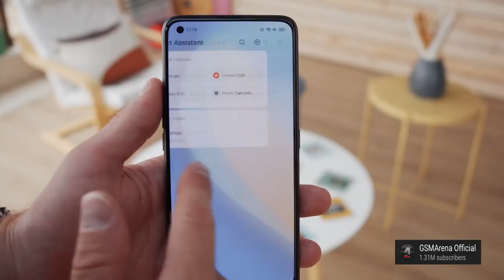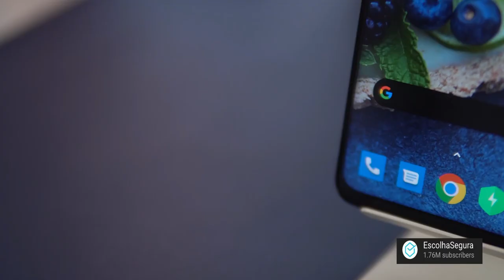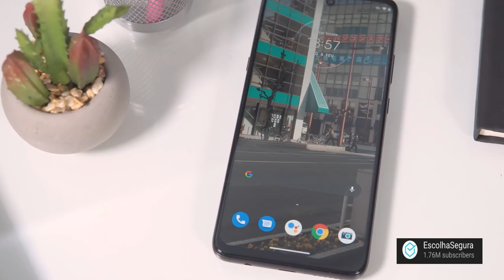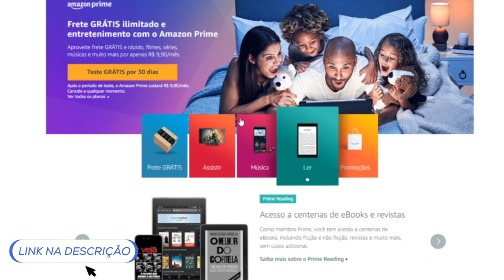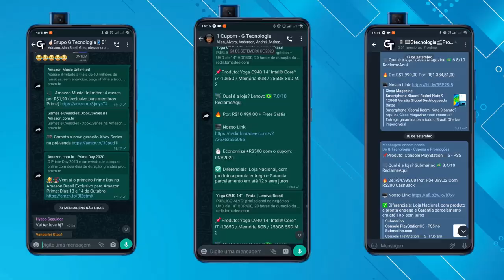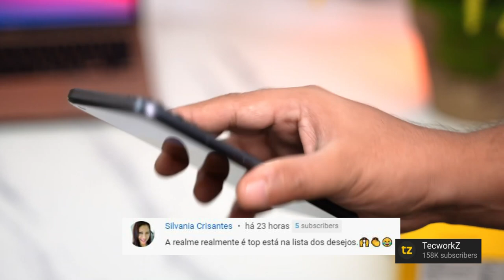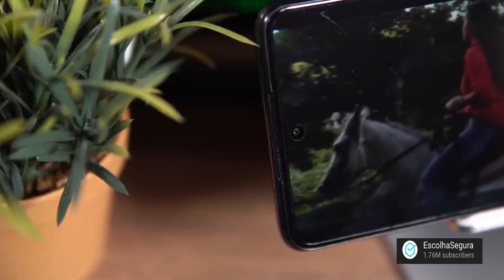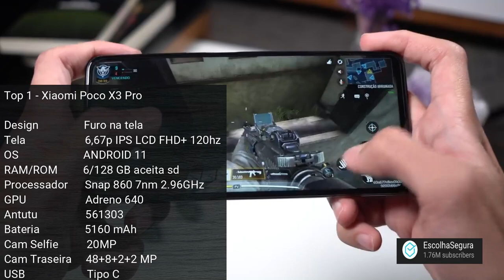MELHOR CELULAR BOM E BARATO DE 2022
✅1 Xiaomi Poco X3 Pro
✅2 Realme 8 Pro
✅5 Xiaomi Poco X3
✅6 Realme 7 Pro

00:00 Top 6 Inscreva NO CANAL e deixa o LIKE! OBRIGADO!
01:50 Top 5 Inscreva NO CANAL e deixa o LIKE! OBRIGADO!
03:13 Top 4 Inscreva NO CANAL e deixa o LIKE! OBRIGADO!
04:24 Introdução Inscreva NO CANAL e deixa o LIKE! OBRIGADO!
05:30 Top 3 Inscreva NO CANAL e deixa o LIKE! OBRIGADO!
06:49 Top 2 Inscreva NO CANAL e deixa o LIKE! OBRIGADO!
08:19 Top 1 Inscreva NO CANAL e deixa o LIKE! OBRIGADO!
09:28 Final Inscreva NO CANAL e deixa o LIKE! OBRIGADO!